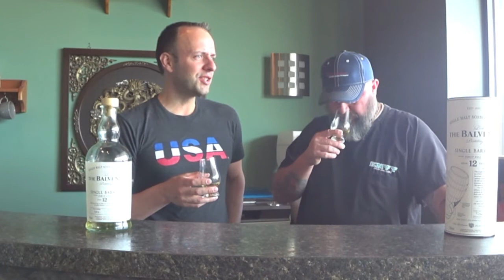Balvenie 12 Year Old Single Barrel - First Fill: Review #51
Released in 2013, Balvenie's Single Barrel First Fill was matured in first-fill bourbon casks for at least 12 years before bottling. These are limited edition bottlings, with each bottle being one of no more than 300 drawn from a single cask. Each is also hand-numbered and labelled with the cask reference number. A deliciously creamy, vanilla-rich whisky from Balvenie.

Nose: Toasted, sweet nose with all kinds of charred oak and spice. Hints of maple syrup and allspice, a little vanilla and sweet coffee.

Palate: A complex, thick palate with allspice and toffee apples. Cooked fruit and baking spices, hints of sponge cake and creamy caramel.

Finish: Long finish with lingering sweetness and spice.

Overall: An intense whisky with lots of influence from the cask. Great value for money too.